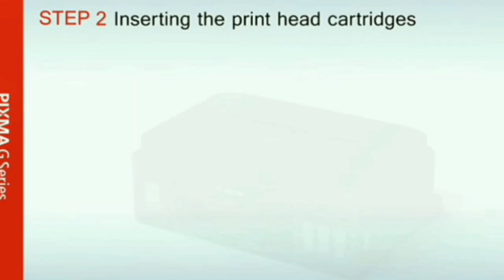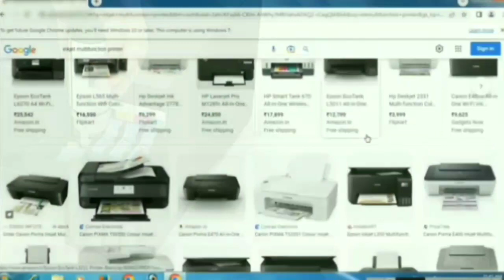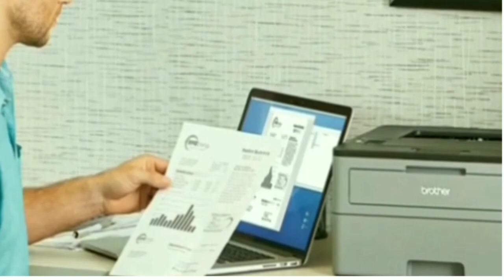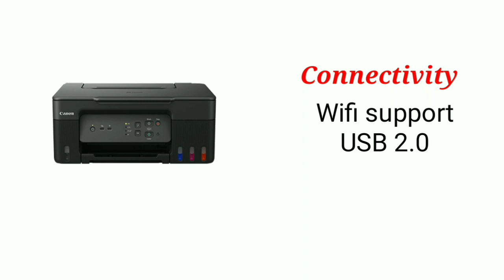কি দেখে প্রিন্টার কিনবেন ll the best way recognise colour printer.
Friends,
 Before you buy a photo printer or any colour printer and you will get a complete idea of understanding the confirmation of a any colour printer.